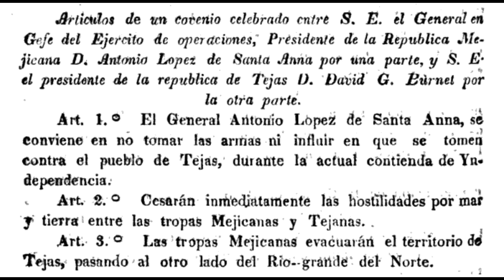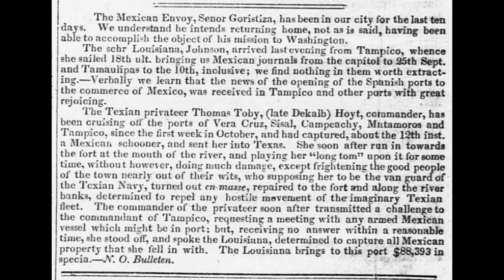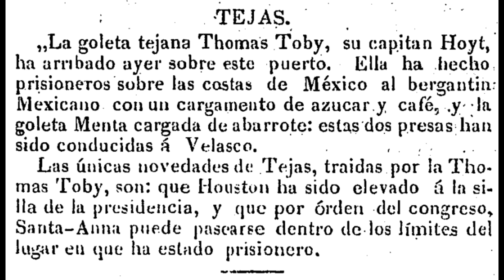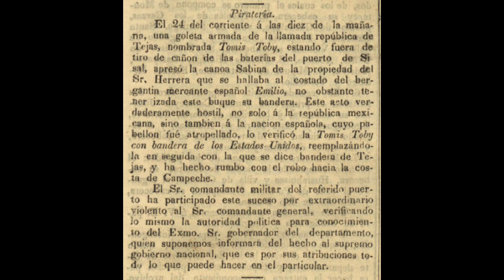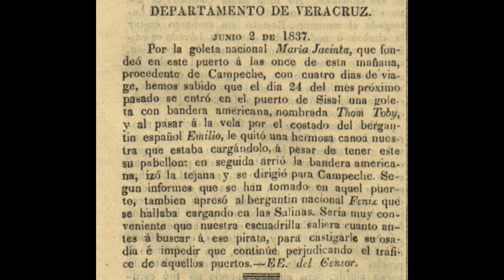THOMAS TOBY, EL CORSARIO TEXANO QUE ATACÓ EL SUR DE MÉXICO (1836-1837)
A mediados de 1836, tras la victoria texana de San Jacinto en abril y la firma de los tratados de Velasco en mayo, la guerra entre México y Texas parecía haber acabado con la victoria texana y su independencia de facto, sin embargo, a partir de ese momento comenzó una nueva fase del conflicto. Los texanos, previendo una nueva invasión mexicana, utilizaron su pequeña marina y a corsarios para hostigar las costas de México y así dañar su comercio. Uno de estos corsarios fue la goleta Thomas Toby. En octubre de 1836, durante su primer raid, la Thomas Toby atacó Tampico y capturó el mercante Segunda Juana. Luego fue a Sisal y capturó otro  mercante, el Mexicano. Más tarde, en mayo y junio de 1837, la Thomas  Toby incursionó en Sisal y Campeche, donde capturó el mercante Fénix.
In mid-1836, after the Texan victory at San Jacinto in April and the signing of the Velasco treaties in May, the war between Mexico and Texas seemed  to have ended with the Texan victory and its de facto independence,  however, from that moment began a new phase of the conflict. The  Texans, anticipating a new Mexican invasion, used their small navy and  privateers to harass the coasts of Mexico and thus damage their trade.  One of these privateers was the schooner Thomas Toby. In October 1836, during her first raid, the Thomas Toby attacked Tampico and captured the  merchant ship Segunda Juana. She then went to Sisal and captured another merchantman, the Mexicano. Later, in May and June 1837, the  Thomas Toby raided Sisal and Campeche, where she captured the merchant ship Fénix.
Au milieu de 1836, après la victoire texane à San Jacinto en avril et la signature des traités de Velasco en mai, la guerre entre le Mexique et le Texas semblait s'être terminée avec la victoire texane et son indépendance de facto, cependant, à partir de ce moment commença une  nouvelle phase du conflit. Les Texans, anticipant une nouvelle invasion  mexicaine, utilisèrent leur petite marine et leurs corsaires pour harceler les côtes du Mexique et nuire ainsi à leur commerce. L'un de ces corsaires était la goélette Thomas Toby. En octobre 1836, lors de son premier raid, le Thomas Toby attaqua Tampico et captura le navire marchand Segunda Juana. Puis il se rendit à Sisal et captura un autre marchand, le Mexicano. Plus tard, en mai et juin 1837, le Thomas Toby attaqua Sisal et Campeche, où il captura le navire marchand Fénix.